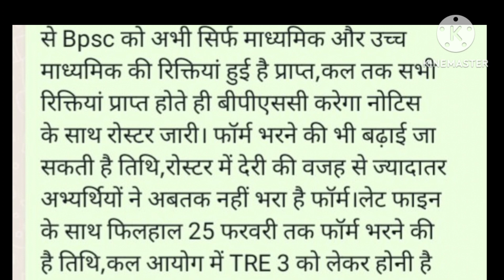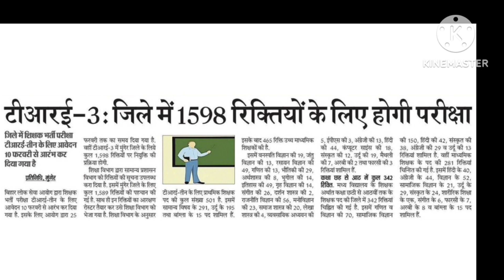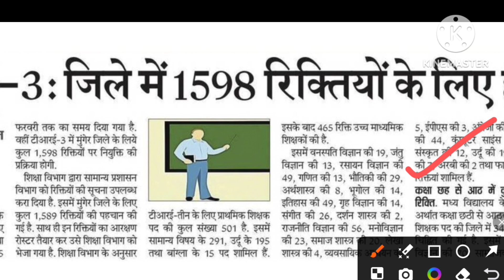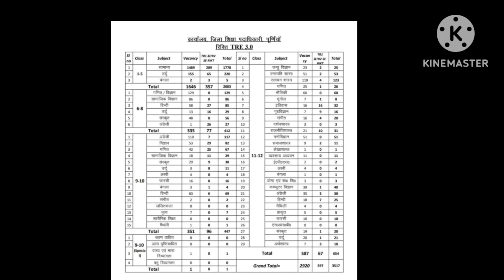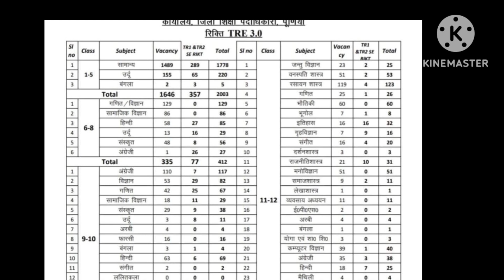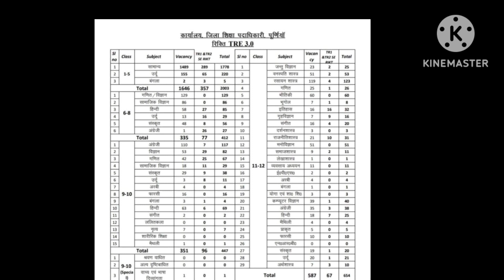BPSC TRE 3 | फॉर्म भरने की डेट बढ़ेगी ! कोटीवार,विषयवार रिक्तियां|इन जिलों की रिक्तियां रोस्टर जारी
BPSC TRE 3 GOOD NEWS | फॉर्म भरने की डेट बढ़ेगी ! कोटीवार,विषयवार रिक्तियां | इन जिलों की रिक्तियां रोस्टर जारी